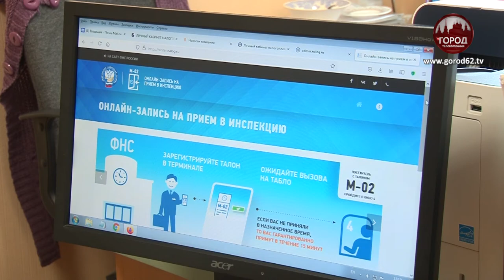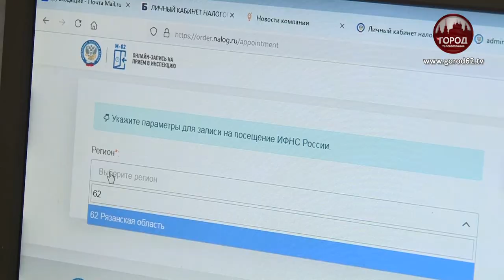НАЛОГОВАЯ НА УДАЛЕНКЕ